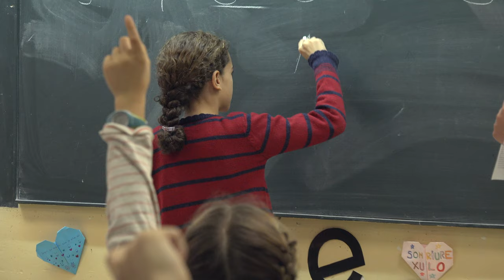Doble Grau d'Educació Infantil i Educació Primària amb menció d'Anglès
Amb aquest ensenyament aprendràs a crear situacions d'ensenyament i aprenentatge que facilitin als alumnes d'entre 0 i 12 anys construir coneixement. A més, et formaràs en metodologies docents adequades per a aquestes edats i podràs elaborar projectes curriculars que s'adaptin a les característiques i necessitats de les escoles. També adquiriràs coneixements i habilitats que et permetran desenvolupar capacitats i actituds que facilitin el nivell de maduresa necessari per assumir les responsabilitats pròpies d'un mestre o mestra.